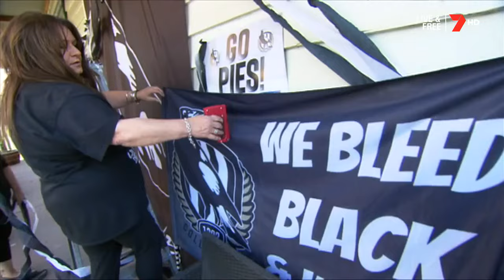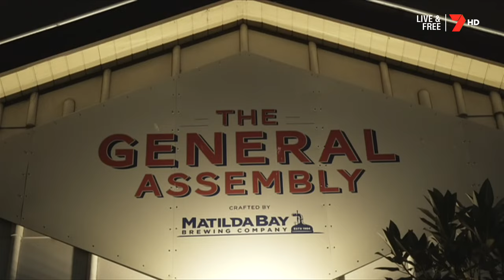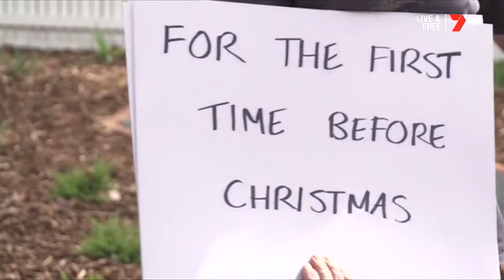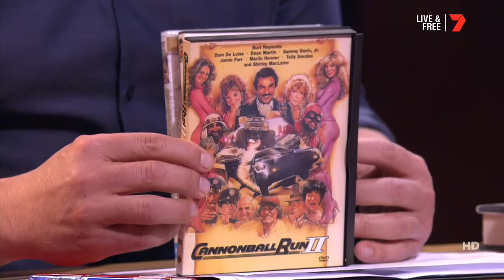The Front Bar - Guests: Jimmy Jess, John Worsfold (Aired: 13.9.2018)